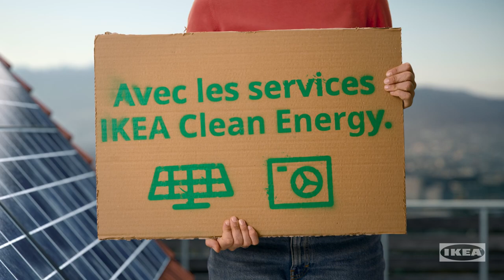IKEA Clean Energy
Dans le cadre de l’Accord de Paris sur le climat, la Suisse s’est engagée à supprimer toutes les émissions de gaz à effet de serre d’ici 2050. IKEA veut même y parvenir d’ici 2030. Et t’aider à être autonome, sans énergie fossile dès aujourd’hui. Avec nos services d'énergie propre IKEA, il est facile de devenir autonome sur le plan énergétique.

Pour en savoir plus, consulte IKEA.ch/energy.

Tu peaux aussi, nous rendre visite sur nos autres canaux de médias sociaux: